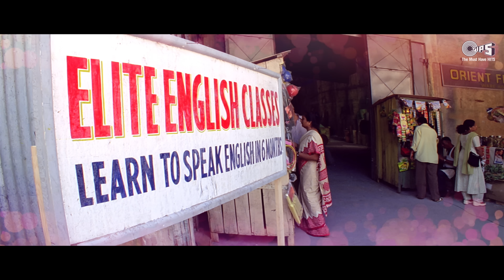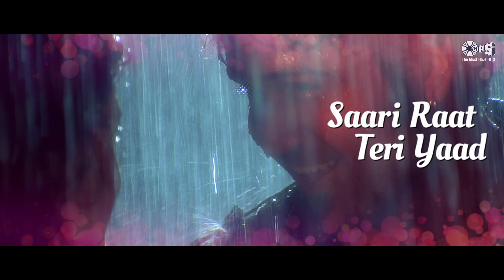Saari Raat Teri Yaad - Lyrical | Footpath | Emraan Hashmi | Udit Narayan, Alka Yagnik | Love Song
In the vocals of Alka Yagnik and Udit Narayan, enjoy Emraan Hashmi's romantic number 'Saari Raat Teri Yaad' With Lyrics from the movie Footpath.The song is Composed by Nadeem-Shravan and is written by Sameer.

Singer(s): Alka Yagnik, Udit Narayan
Music Director: Nadeem-Shravan
Lyricist: Sameer

Movie Cast & Crew:
Producer: Tips Films, Mukesh Bhatt
Director: Vikram Bhatt
Cast: Emraan Hashmi, Aftab Shivdasani, Rahul Dev, Bipasha Basu

Song Lyrics:

Haay Pal Pal Meri Jaan Jaati Rahi
Saari Raat Teri Yaad Mujhe Aati Rahi
Haay Kitnaa Mujhe Tadpaati Rahi

Har Aahat Pe Aisaa Lagaa Ke
Meraa Sonaa Dilbar Aayaa
Kaise Kahaan Kab Tumse Miloon Main
Sochaa Lakeen Mil Nahin Paayaa
Haay Teraa Naam Likh Likh Ke Mitaatii Rahi

Baadal Garjaa Bijli Chamki
Baarish Bhi Thi Tez Toofaani
Chhed Rahi Thi Sard Havaaen
Dil Mein Aati Thi Shetaani
Haay Rah Rah Ke Kaali Ghataa Chaati Rahi